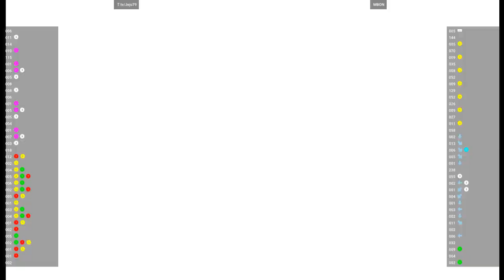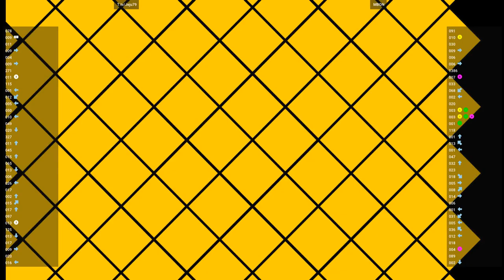CVS2 🕹 T.tv/Jeju79 VS MBON